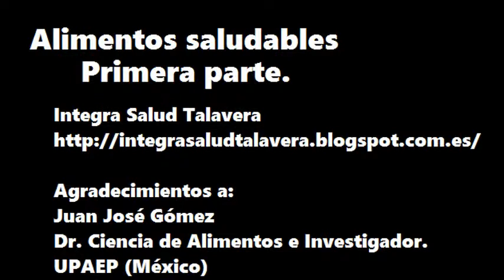Alimentación saludable. Primera Parte.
El Dr. en Ciencia de Alimentos e investigador en la Escuela de Gastronomía en la Universidad Popular Autónoma de Puebla (UPAEP) México, Juan José Gómez, nos explica en qué consiste una alimentación saludable.